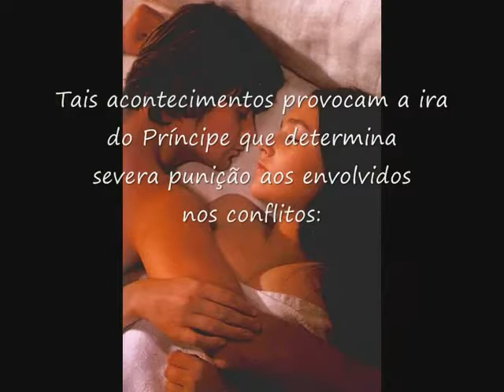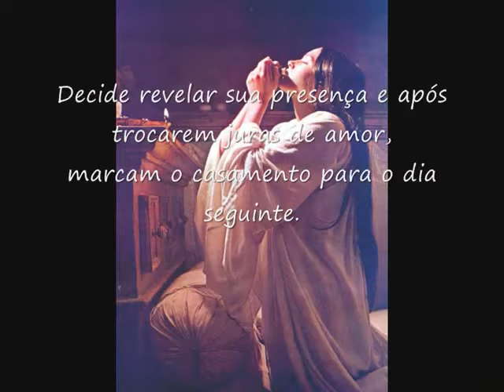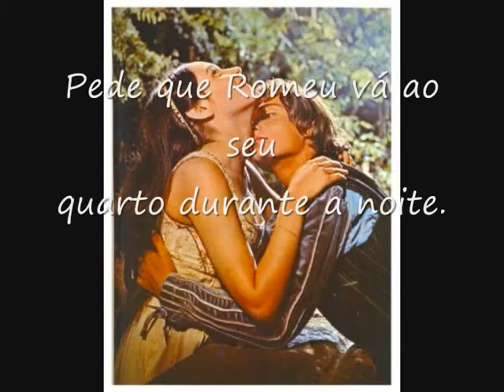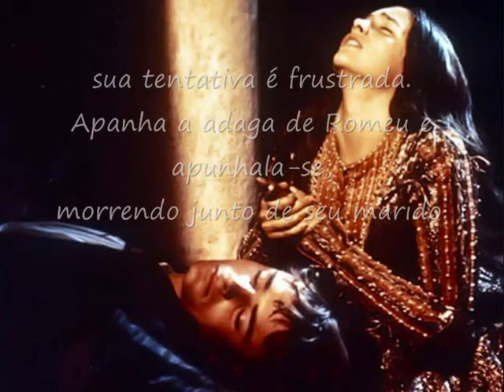Romeu e Julieta